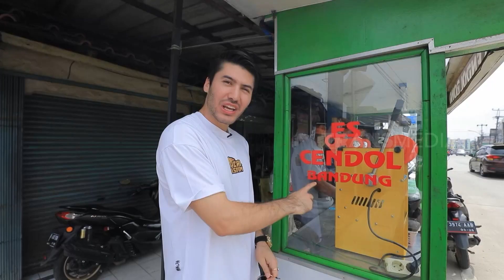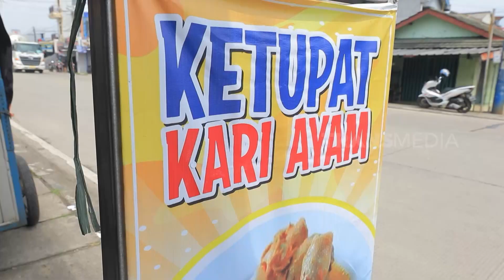Bara Valentino Jajan Es Cendol Bandung Mang Bono | MAKAN RECEH (29/10/23)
MAKAN RECEH
Minggu, 29 Oktober 2023
MAKAN RECEH
TAYANG SETIAP HARI: